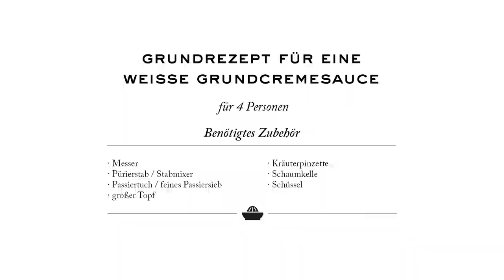Wie bereite ich eine helle Sauce zu? Rezept von Johannes King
Sie wollten schon immer mal wissen, wie die Zubereitung einer richtig grandiosen hellen Sauce funktioniert? Dann sind Sie bei diesem Rezept mehr als goldrichtig! ↓

In diesem Video zeigt Johannes King Ihnen, wie Sie aus ganz einfachen, aber sehr hochwertigen Produkten eine vielseitige weiße Sauce zu Hause nachkochen können. Von einer Zutat, die der 2-Sterne-Koch dabei verwendet, werden Sie ganz besonders überrascht sein. Was genau das ist? Schauen Sie doch einfach rein und finden Sie es selbst heraus.
Psst: Hier können Sie sich auch viele tolle Tipps zum Umgang mit frischem Fisch holen, ganz unabhängig von der Sorte.

Alle 14 Tage finden Sie hier brandneue Videos!

Johannes King, 2-Sterne-Koch auf Sylt, entführt Sie auf diesem Kanal in seine Welt, auf seine Insel, in seine Küche und seine Töpfe. Kommen Sie mit und tauchen Sie in die Vielseitigkeit und Lebendigkeit des 2-Sterne-Kochs im hohen Norden ein und erfahren Sie viel Wissenswertes aus der Sterneküche. Johannes King zeigt Ihnen Kniffs & Tricks in der Zubereitung, erklärt die wichtigsten Basics des Kochens, vermittelt viel spannendes Produktwissen und verrät raffinierte Rezepte zum mit- und nachmachen!

▬ Mehr Johannes King Videos ▬▬▬▬▬▬▬▬▬▬▬▬

▬ Johannes King Online ▬▬▬▬▬▬▬▬▬▬▬▬▬▬▬